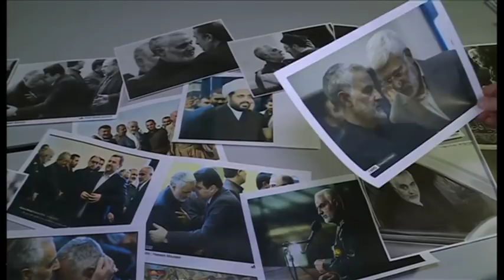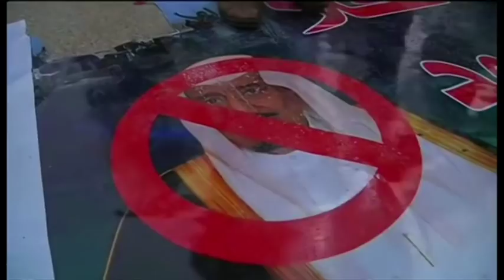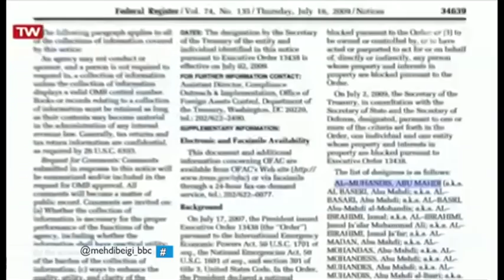قاسم سلیمانی و سیاست منطقه ای ایران، گریه‌های سیاسی و بیشتر: خبرنگاران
در برنامه این هفته خبرنگاران، گزارش هایی است که به نقش قاسم سلیمانی در سیاست منطقه ای ایران، سوابق ابومهدی مهندس و گریه های سیاسی حکومت در چهل سال اخیر می پردازد.